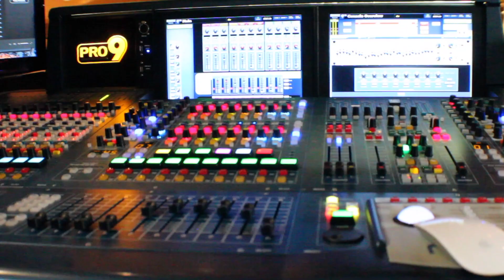Who is a Technical Director ? Danny Vicente Ep8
With 32 years in Tech production & Music business Danny Vicente Shares how he and his team stays on top with high level of excellence each week.
Danny leads hundreds of volunteers at one of the largest House Of Worship in Maryland USA.

Danny Shares with Host of "In My World" Canute how he stays connected with God, Leadership, and Volunteers to achieve this at Mt Ennon Baptist Church. S2 Ep8